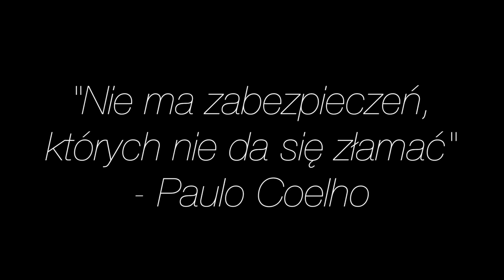Poradnik - Jak zabezpieczyć rower przed kradzieżą?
Jak zapiąć rower? Na rynku mamy kilka rodzajów zapięć rowerowych oraz kilka sposobów zabezpieczania roweru. W tym filmie opowiadam, jak, gdzie i czym zabezpieczyć rower przed kradzieżą. Pokazuję także jak nie zapinać roweru.